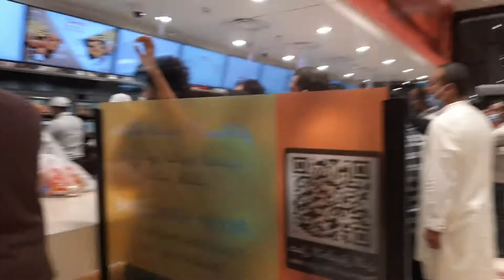Al Baik Job In Saudi Arabia//Al Baik Restaurant Job Details/Al Baik Company ka kam kysha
Albaik Job in saudi arabia
Al baik company in saudi arabia
Al baik is good. Company
Saudi Arabia albik ka kam kaysha
Hamid Vlogs Ksa78
Albail restaurant ka kam kaysha
Albail Cleaning job in saudi arabia
Albaik company Salary Kitna
Albaik company duty Time Kitna